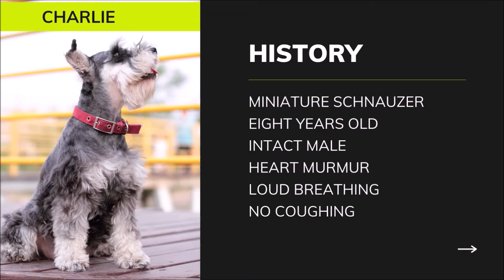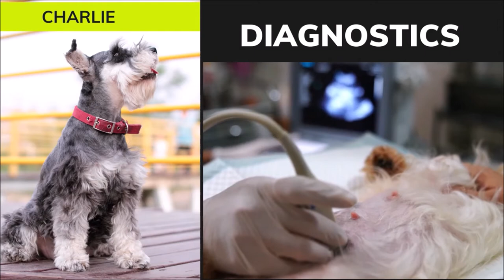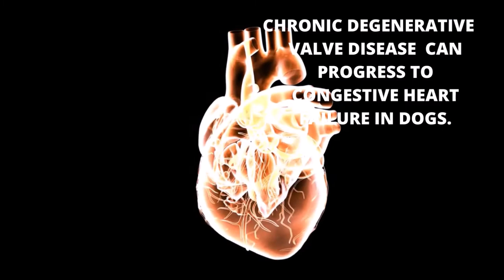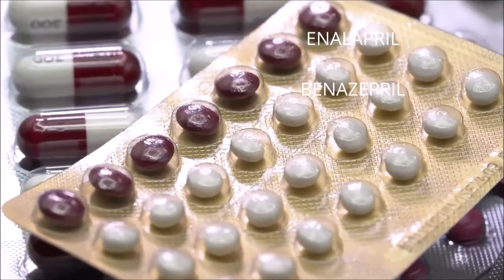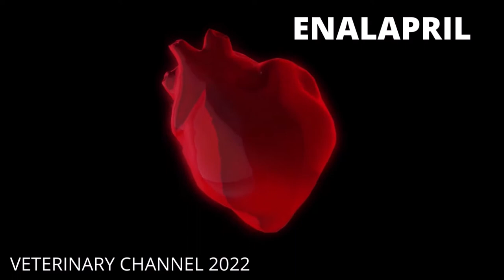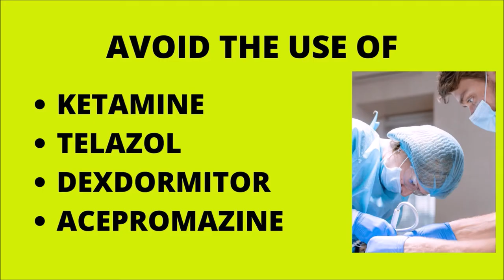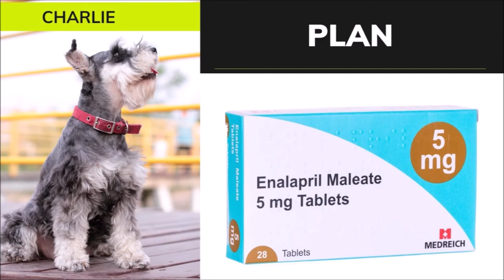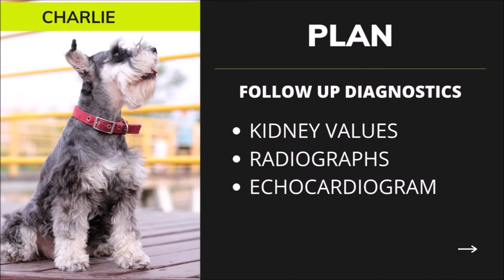Veterinary Cardiology: Chronic Degenerative Valve Disease In Dogs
Chronic degenerative valvular disease is a term that refers to a condition in which the heart valves degenerate in a noninfectious manner. The mitral valve, located on the left side of the heart, is the most frequently afflicted valve in dogs, followed by the tricuspid valve, located on the right side of the heart. We do not fully understand why, over time, the valve leaflets become abnormally swollen and nodular. The altered shape of the valves obstructs the formation of a tight seal, resulting in a leak. As a result, some of the ventricle's blood seeps back into the atrium with each heartbeat, causing the heart murmur.

Cavalier King Charles Spaniels, Miniature Poodles, Cocker Spaniels, Miniature Schnauzers, and Terrier strains are the most typically affected breeds. Additionally, Cavalier King Charles Spaniels are more prone to developing the chronic valvular disease than other small breed dogs.

Chronic degenerative valve disease has a varied course, making prognosis challenging to predict. Many people with chronic valvular disease, on the other hand, have moderate and slowly developing diseases that may not affect their quality of life. However, as the condition progresses, the leaks grow more severe, and the heart must compensate for the increased workload. As a result, the heart muscle gains prominence until it becomes incapable of compensating for the increased stress. Congestive heart failure arises when the heart is unable to compensate. In addition, congestive heart failure-related fluid accumulation in the lungs typically manifests as coughing, shortness of breath, and fast breathing. Severe congestive heart failure requires extensive treatment, including oxygen supplementation and hospitalization. Many cases, however, when detected early, can be handled on an outpatient basis.

Regrettably, no treatment helps reverse the alterations caused by chronic valvular disease in dogs. Our goal is to slow the disease's progression, as, before the beginning of heart failure, this condition does not affect a dog's life expectancy or quality of life. A recent study had shown a clear benefit in dogs with moderate valve degeneration and non-congestive heart failure when pimobendan (brand name Vetmedin) was used. An ace inhibitor such as Enalapril or benazepril is also a possibility, although efficacy in dogs at this stage of the disease has not been shown conclusively.

Pimobendan is a medication that aids in the increase of the heart's contractility and is beneficial when used before the beginning of heart failure. Pimobendan is marketed in the United States under the brand name Vetmedin. Although it has few adverse effects, you should contact your veterinarian if your dogs develop signs of anorexia, vomiting, or diarrhea.

Enalapril is a medication that may provide some long-term protection for the heart. Enalapril is marketed in the United States under the brand name Enacard. However, because Enalapril may affect the kidneys, the veterinarian will retest the kidney values one or two weeks after initiating the medicine and regularly after that. Therefore, the dog's owner should administer this cardiac medication according to the veterinarian's instructions. If the dog's owner notices signs of anorexia, vomiting, or diarrhea, the owner should contact the veterinarian.

Coughing can occur for a variety of causes in dogs with mitral valve dysfunction. First, they may cough due to excess fluid in the lungs, a condition known as pulmonary edema. Second, they may cough due to persistent lower airway disease, commonly referred to as bronchitis. Finally, the individual may cough due to the big heart pressing against and irritating the airways. Treatment is not necessary for a mild intermittent cough. However, the veterinarian may offer cough medicine when a cough becomes severe enough to impair the animal's quality of life. As there is no sign of fluid in the lungs, the patient may use a cough suppressant such as hydrocodone to improve their quality of life if the coughing is bothersome. Although the cough suppressant will not remove the cough, it will alleviate the dog's discomfort. Before administering over-the-counter cough suppressants on a dog, the owner should always consult with the primary veterinarian.

Although there is an elevated risk of anesthetic problems in patients with heart disease, the danger of general anesthesia can be minimized with diligent monitoring and a safe cardiac protocol. If anesthetics are required, avoid ketamine, telazol, dexdormitor, or other alpha-2 agonists, as well as acepromazine. Atropine and glycopyrrolate usually are reserved for use during anesthesia if hemodynamically severe bradycardia occurs. If fluids are utilized, the veterinary anesthesiologist should use them cautiously.